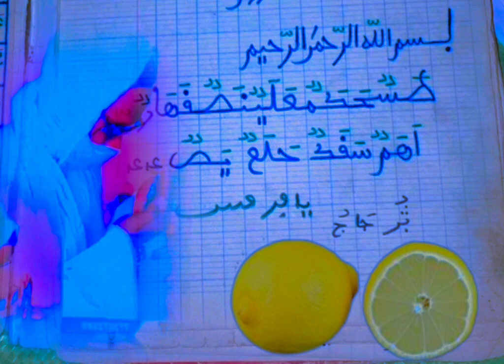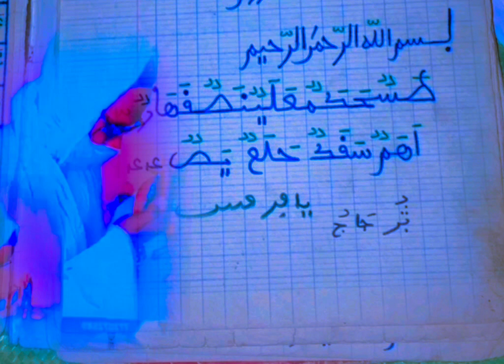Louy Té Accident Si Bolém lou Nit Di war 705759947